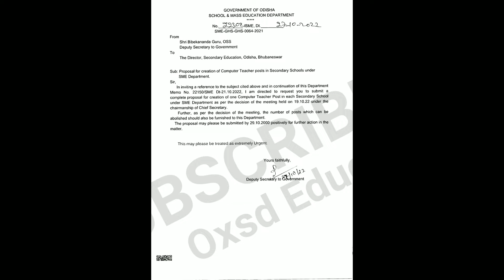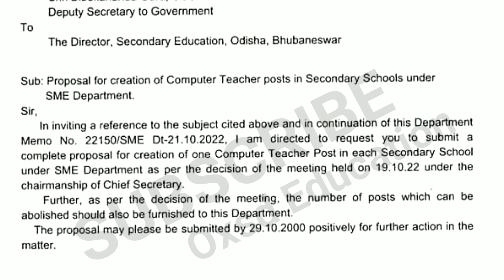🔥DSE, Odisha | Computer Teacher will be appointed in each Secondary School under S&ME, Odisha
This video provides the information regarding the upcoming Computer Teacher permanent posting under S and ME Dept. recruitment of DSE Odisha @oxsd

watch now and get the details

oxsd education